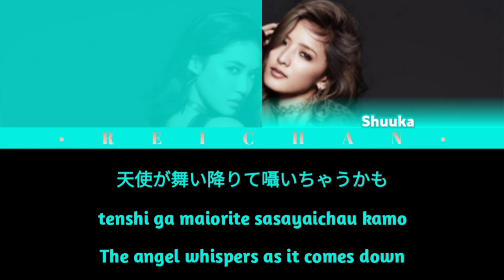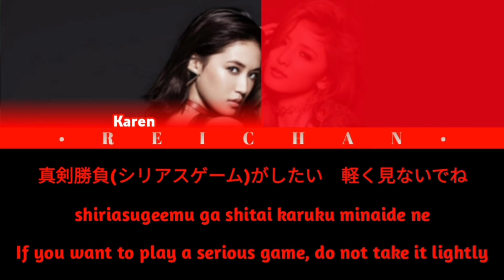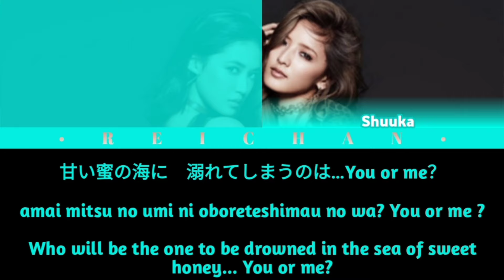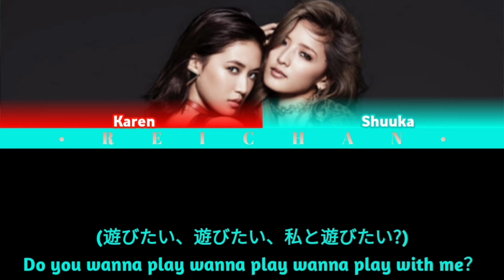ShuuKaRen : Tricky Lyrics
[Requested by Rafia Sayed]

Lyrics: jpopasia
Color Codes: me

Members:
♡ Fujii Shuuka (teal)
♧ Fujii Karen (red)